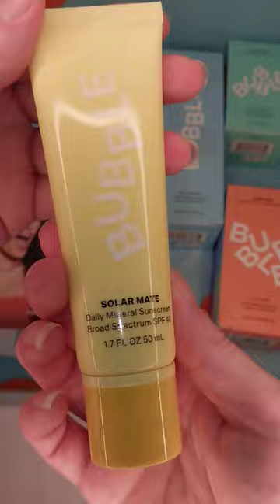Solar Mate - mineral sunscreen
OMG, LOOK what just arrived! @bubbleskincare Solar Mate 🌞 I am so excited to try this out! Keep an eye out for a full review soon!